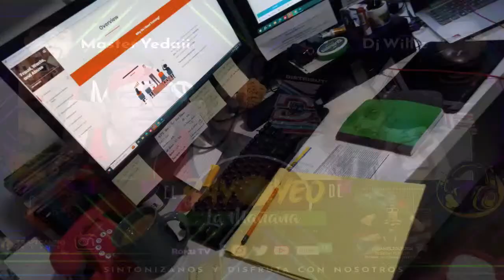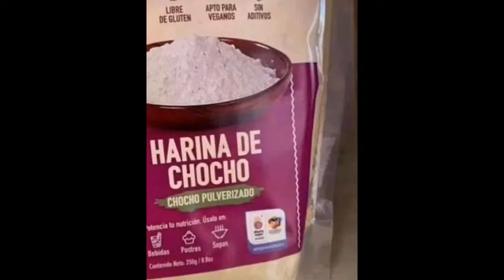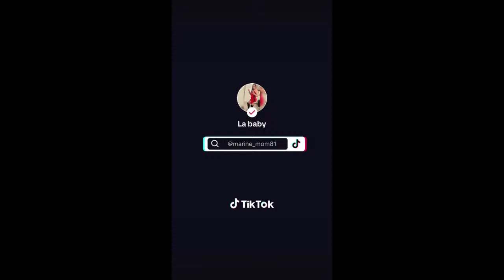Traficando Music Live Stream " El Bayoyeo de la MAÑANA "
FOR ENTERTAINMENT PURPOSE ONLY, TRAFICANDO MUSIC AND Ontv DOES NOT HAVE OR CLAIM ANY RIGHTS, TO ANY OF THE MUSIC PLAYED ON THE SHOW, ALL MUSIC PLAYED ON THIS SHOW IS FOR PROMOTIONAL PURPOSE TO THE BENEFIT OF THE ARTISTS… Siguenos por YouTube- Traficando Music, Facebook/ Traficando Music y ONTV, Instagram @TraficandoMusic, Tik Tok @Masteryedaii1...  @follower @highlight @tiktok @comedia @influencer @topfan @instagram @snapchat @twitter